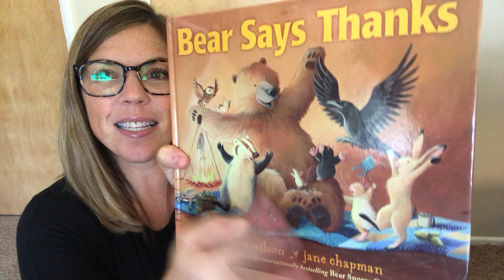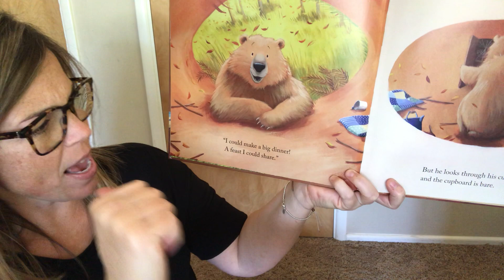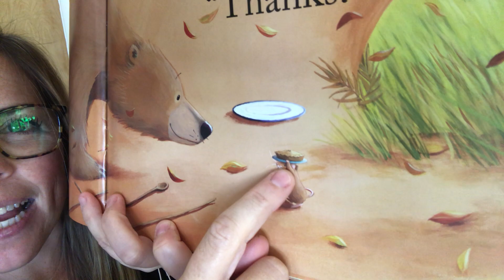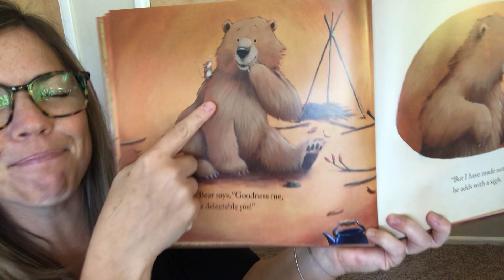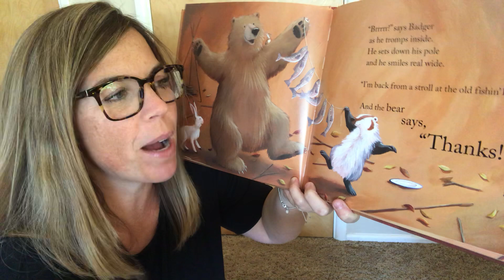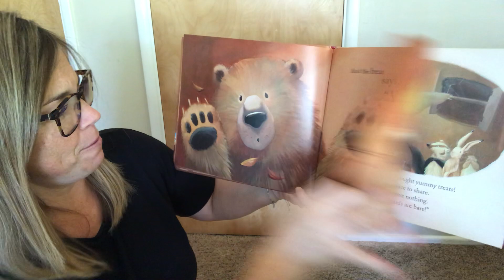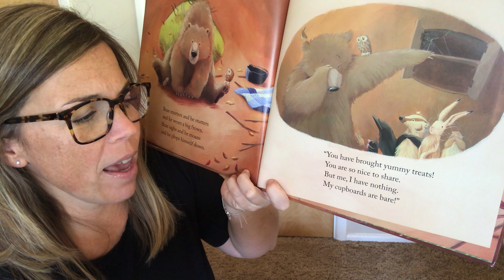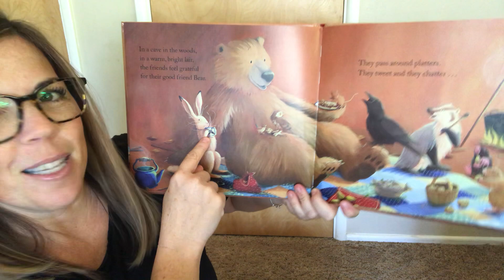Bear Says Thanks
Read along with Ms. Annie